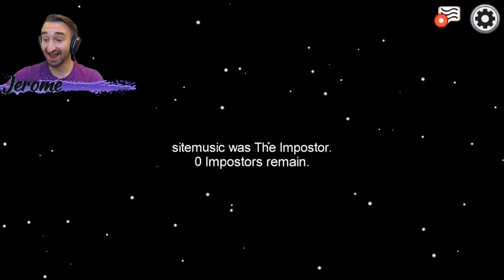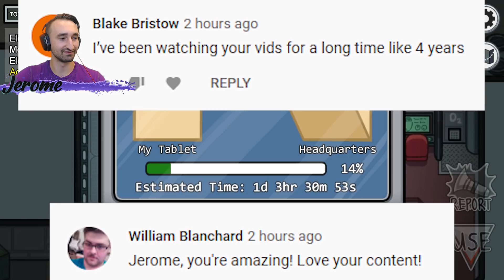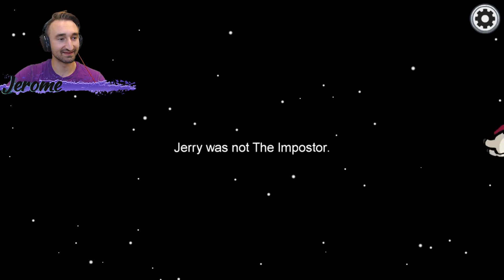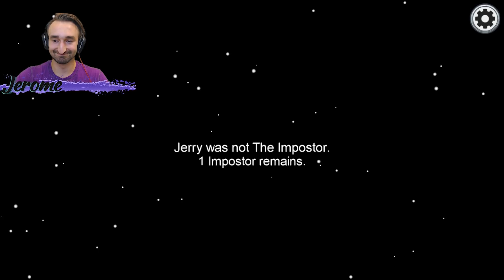BETRAYED By My Friends In Among Us | JeromeACE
Today we are Playing Among Us